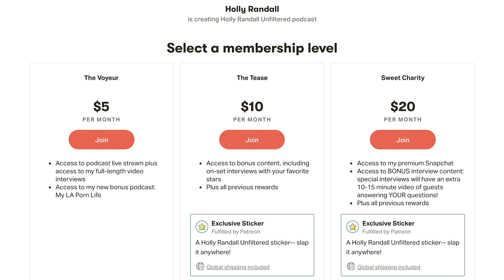Sara Jay: Pornstar and Entrepreneur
Sara Jay is one of the most popular and enduring stars of the adult
world.  While she loves to shares stories of her work back in the day, she's always looking to the future as she explains with her recent development of a line of CBD products and her foray into the emerging world of NFTs.

Show Notes:
01:15  How she got started in the adult industry.
03:26  Her career sometimes caused jealousy.
05:20  How the industry has changed over te course of her career.
09:54  The internet has shown what people really find attractive.
12:29  How has she maintained enthusiasm over the years?
13:50  She likes to shoot threesomes.
19:17  Her CBD line.
25:50  Her YouTube channel.
31:27  NFTs and her fine art work.
38:40  Advice to new performers.
44:54 The effects of stigma she has faced has mostly been from companies, not individuals.